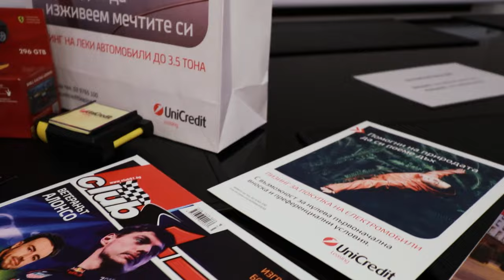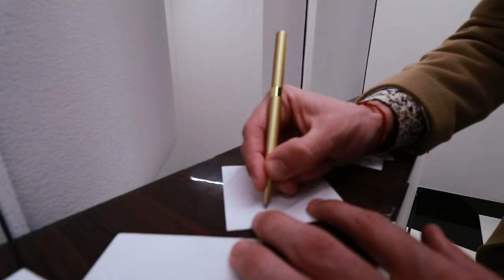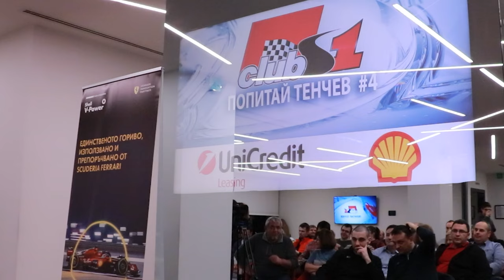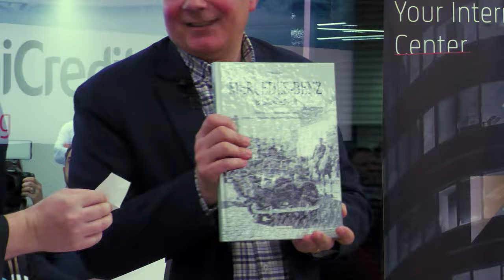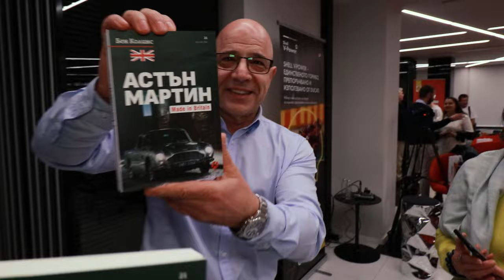Попитай Тенчев на живо #4 - пълен запис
Пълен запис на срещата с фенове на Формула 1 "Попитай Тенчев на живо #4", проведена на 27 февруари 2024 г, в Международния център на Уникредит Булбанк.

0:00 Интродукция
1:45 Начало
3:45 Предсезонните тестове и разпределението на силите
16:50 Преминаването на Люис Хамилтън във Ферари през 2025 г.
25:05 Каква е вероятността Пит Бонингтън да последва Люис Хамилтън във Ферари?
34:09 Мислите ли, че Люис вече се е поизхабил? Какво е мнението Ви за автомобила на Мерцедес с късото междуосие?
39:47 Очаканията за представянето на Алпин
45:12 Има ли индикация кой ще заеме мястото на Люис Хамилтън в Мерцедес? Коя е най-балансираната двойка пилоти в F1 в момента?
54:35 Тая напразни надежди, може би, радикалната промяна на концепцията на Ред Бул да не сработи и те да имат огромни проблеми с аеродинамиката? Това според Вас възможно ли е и ако не е, какъв друг спорт бихте ни препоръчали?
1:03:22 Промяната на правилата дали се прави за да се изравнят силите на отборите или да се даде предимство на отборите, които инвестират повече?
1:11:14 Защо не пснаха Андрети във Формула 1?
1:21:52 Какво е бъдещето на Формула 1 с оглед агресивното налагане на електрическите автомобили  и агресивното отричане на двигателите с вътрешно горене?
1:26:00 Като гледаме задната ос на болида на Ферари, забелязваме, че те отказват да преминат към Push-rod конфигиурацията на окачването. Смятате ли, че това ще им забие нож в гърба?
1:33:02 Имате ли наблюдения, че спорта и Либърти Медия ще тръгнат да създават звезди, а недай Боже и шампиони, заради тяхната им популярност в социалните медии?
1:41:40 Мнението Ви към спринтовете състезания и ще се увеличава ли бройката им?
1:46:36 Теглене на томбола